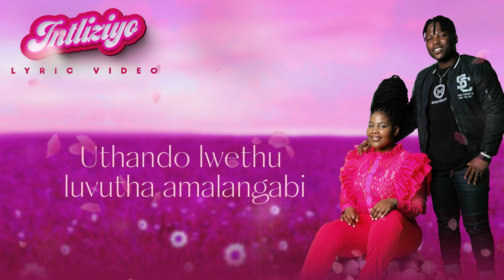Nonka & Mduduzi Ncube - "Intliziyo" (Official Lyric Video)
Welcome to the official lyric video for Nonka's debut single, "Intliziyo," with the incredible Mduduzi Ncube! Get ready to dive into the heartfelt and soulful lyrics of this song.

📺 Watch the official lyric video now to sing along, feel the emotion, and immerse yourself in the music. "Intliziyo" is a beautiful expression of love and passion, brought to life through Nonka and Mduduzi Ncube's extraordinary voices.